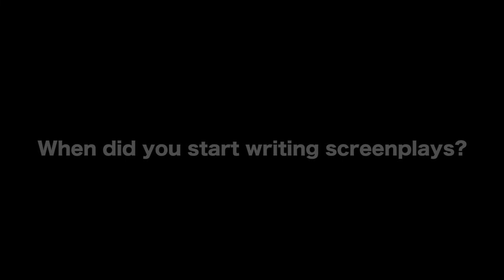Starting A Screenwriting Career - Zach Zerries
Zach Zerries is a screenwriter and author. His latest screenplay TAKE BACK has been filmed during 2020 and is set for a 2021 release. The movie stars Mickey Rourke, Michael Jai White, Gillian White and many more.

AUDIO